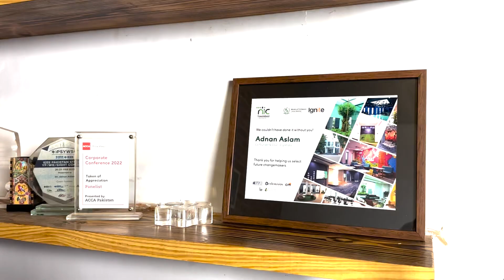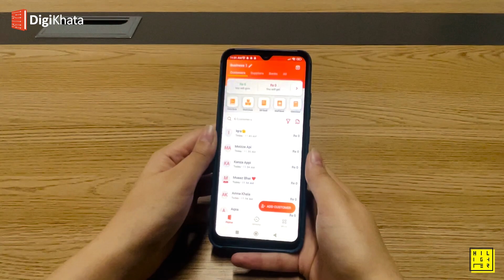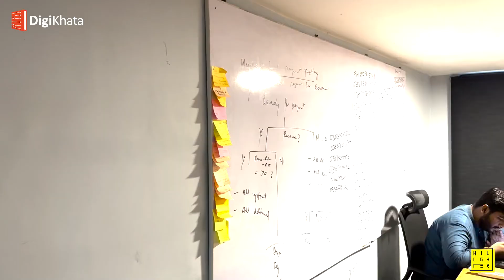How I Started the DigiKhata | CEO, Adnan Aslam